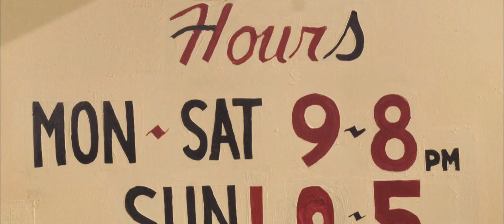Fadi's Story: Learning English in America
Fadi immigrated to the United States, found an opportunity and is successful in business. This is his story.